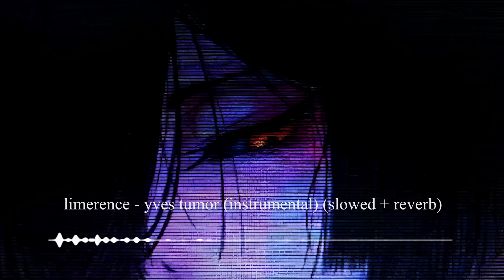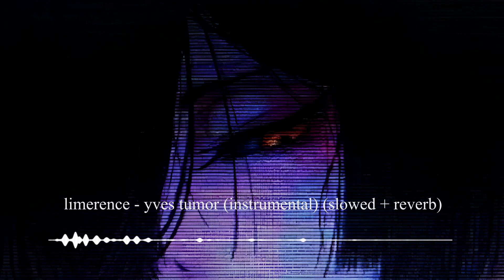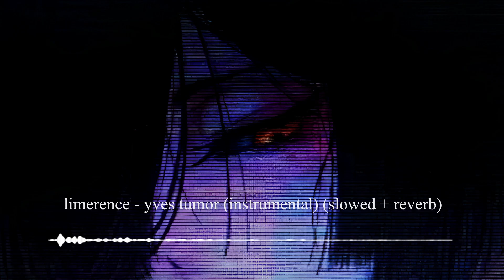limerence - yves tumor (instrumental) (slowed + reverb//замедленно)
app :: fl studio 21 , adobe after fx 2022